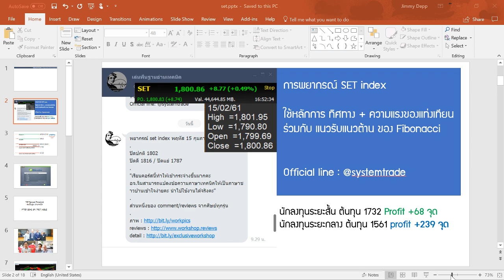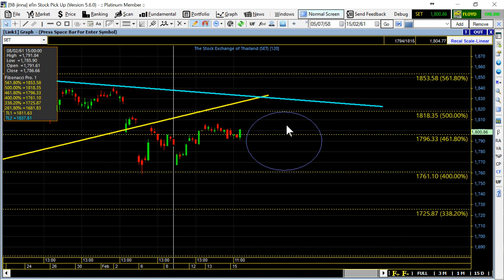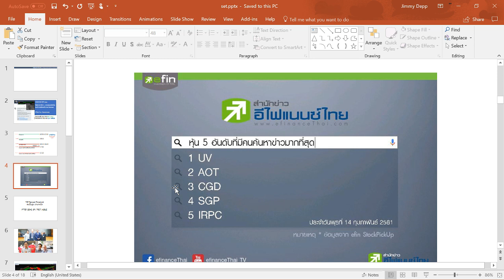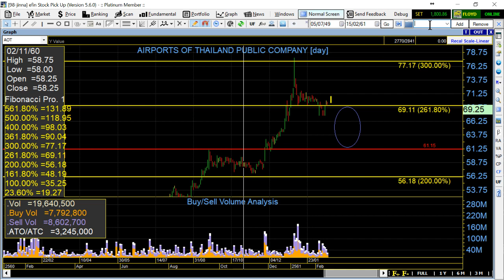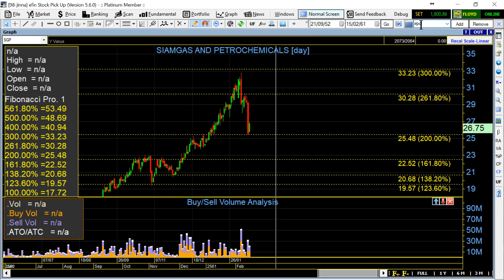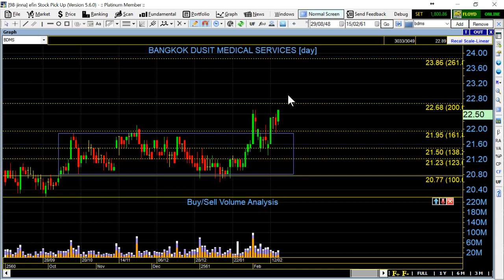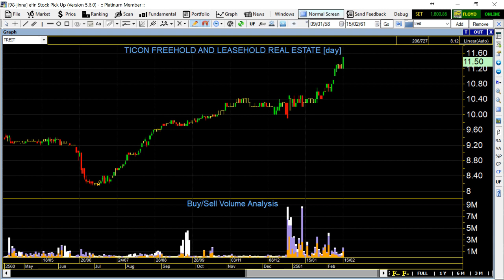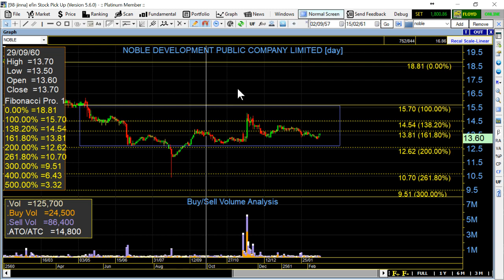set index ศุกร์ 16 กพ. UV, AOT, CGD, SGP, IRPC, PTTEP, BDMS, GPI, TREIT, NOBLE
กลยุทธ์หุ้นtop5: UV, AOT, CGD, SGP, IRPC
กลยุทธ์หุ้นrequest: PTTEP, BDMS, GPI, TREIT, NOBLE
setindex มีสัญญาณกลับตัวขึ้นใน tf.day ลุ้นดีดขึ้นทดสอบ 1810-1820 ในวันศุกร์นี้ ไปวางกลยุทธ์พร้อมกันกับอ.จิม
Fanpage : เล่นพื้นฐาน อ่านเทคนิค
Official line: @systemtrade